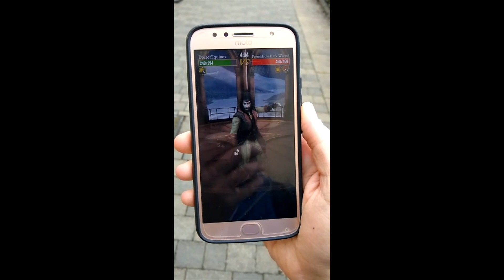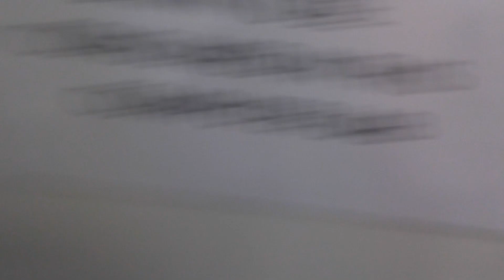24 Hour Project - Eoin Shortiss